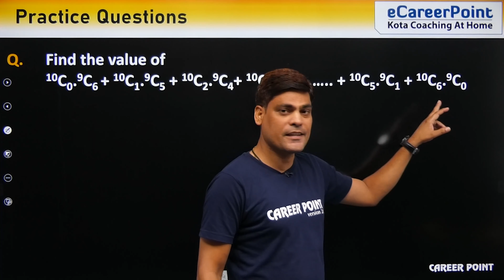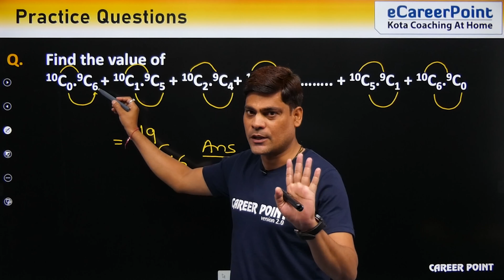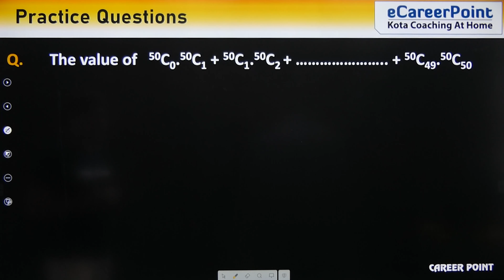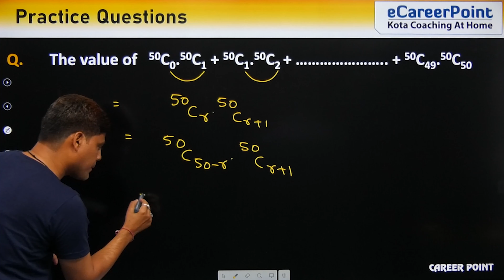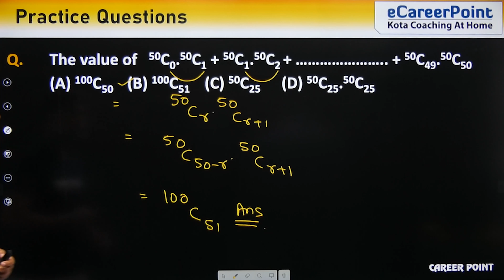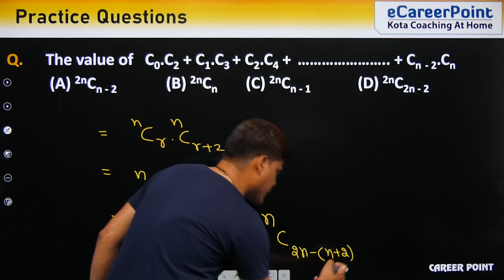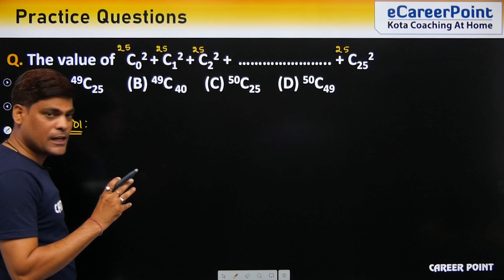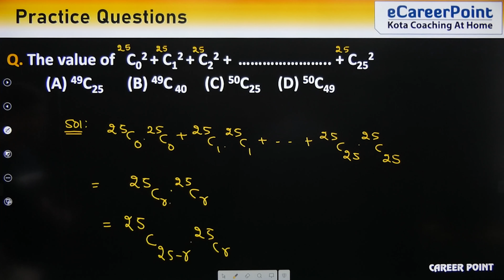Short Trick to Find Sum of Binomial Coefficient Series | SKG Sir | eCareerPoint-JEE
CareerPoint- JEE brings you an interesting short trick for JEE aspirants. In this short trick SKG Sir will discuss Super Tricks Of the find sum of binomial coefficient series will help you to solve problems quickly and easily. Learn all the tricks and make your weak areas strong.

To watch maths lectures of rank shaper course, click on the
To watch lectures of all the subjects of rank shaper course, click on the

If you want to enhance your overall preparation for JEE Exam, then visit the links mentioned below:-

1. Get Unlimited access to LIVE sessions and study with your favorite teachers.
2. Get Unlimited Doubt Discussions During Live sessions.
3. Get an interacting Learning with Fun experience with in-class quizzes and leaderboard. 4. Get full access to structured long-term courses.
6. Study from home at your convenience and pace and participate in the quizzes and daily sessions.
7. Unlimited access to Free Stuff - Study material, eBooks, eDPPS, etc.

eCareerPoint - JEE is a free YouTube channel, where the expert faculties of Kota's coaching mentor the JEE aspirants. To help JEE Aspirants in their preparation for the JEE exam, the faculty members of eCareerPoint use the proven methodology of Kota Coaching. With proper guidance and strategies, you too can prepare for the JEE exam with confidence.

Download the eCareerPoint App for free! You can enroll yourself for various Scholarship programs | Register Now for FREE